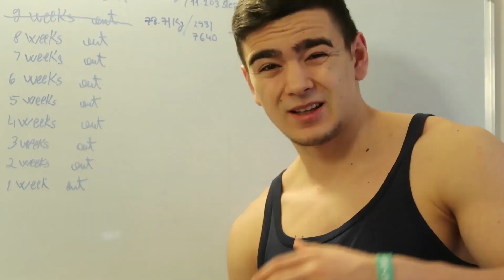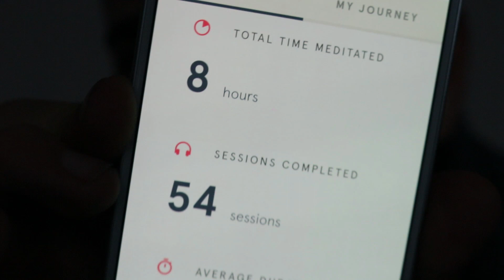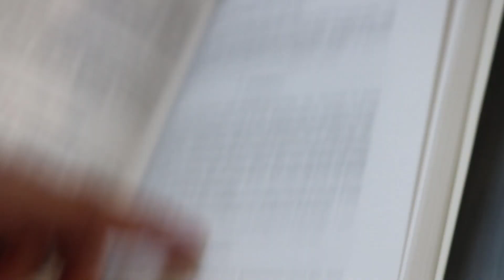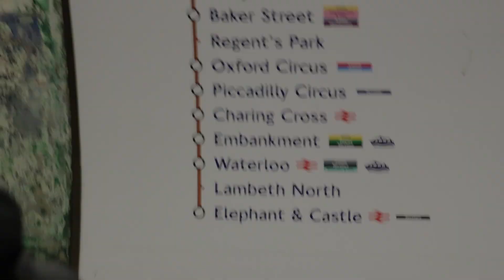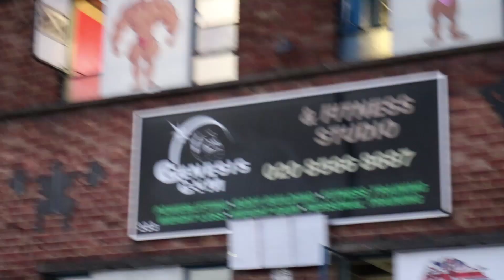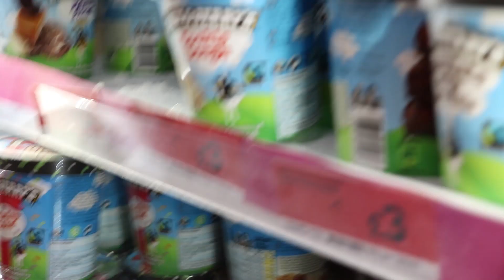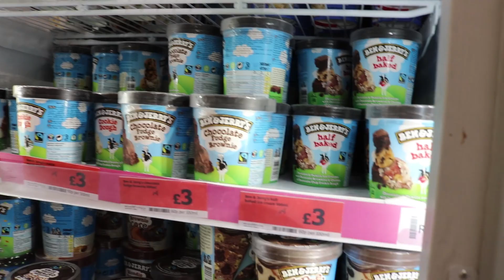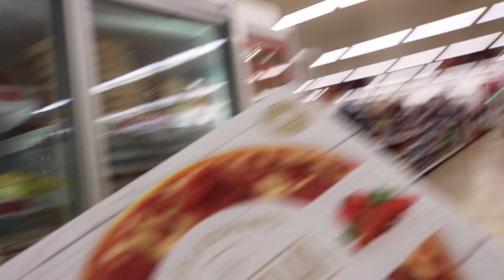Most Hardcore Gym in London?